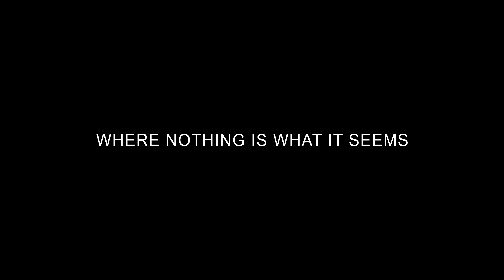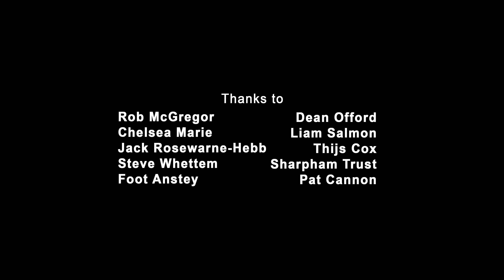"Swilly Girl" trailer created with VariCam 35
We caught up with Director of Photography Nick Dance to discuss his collaboration with BAFTA winning Director Peter Nicholson on ‘Swilly Girl’; a new crime thriller currently in development.

The first trailer for "Swilly Girl" was shot on the VariCam 35 in 4K quality. When asked about his experience with Panasonic’s new 4K broadcast camera, Dance commented "The camera has a very filmic look and not hash like some of the other 4k cameras. I think the dual native ISO settings are a game changer. The first 4 "dusk / night" shots of the Promo were shot at 5000 ISO and the first 2 shots were at 50 fps, all shot with available light, with hardly any noticeable noise (we viewed / graded in the 4k Onsight theatre). These shots would have been unachievable previously. I also think both the camera and Fujinon Cine lenses are a perfect combination, especially the 14.5-45 which has a stop of T2. 5000 ISO is a game changer, the sky's the limit now (and that is the starlit sky!), it really gives us new creative opportunities."